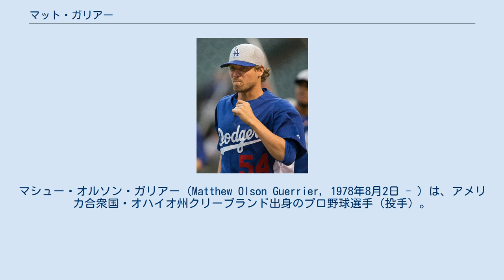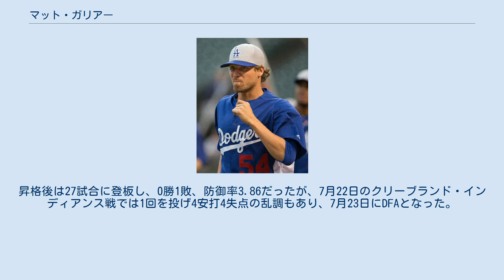マット・ガリアー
マシュー・オルソン・ガリアー（Matthew Olson Guerrier, 1978年8月2日 - ）は、アメリカ合衆国・オハイオ州クリーブランド出身のプロ野球選手（投手）。
右投右打。
 1996年のドラフトでカンザスシティ・ロイヤルズから33巡目（全体979位）で指名されたが、契約せずにケント州立大学へ進学。
 1999年のドラフトでシカゴ・ホワイトソックスから10巡目（全体309位）で指名され入団。
 2002年3月27日にダマソ・マルテとマイナーリーガー1人とのトレードでピッツバーグ・パイレーツへ移籍した。
 2003年11月20日にミネソタ・ツインズへウェーバー移籍。
 2004年6月17日のモントリオール・エクスポズ戦でメジャーデビュー。
同年、9試合に登板。
 2005年は43試合に登板。
 2006年は39試合に登板。
 2007年は当初はミドルリリーフとして起用されたが、ジェシー・クレインの故障やフアン・リンコンの不振もあり、シーズン途中からはセットアッパーとして起用されるようになった。
 2008年は76試合に登板した。
 2009年は79試合と2年連続でリーグ最多の登板数を記録（2008年はフランシスコ・ロドリゲスとタイ）。
2008年は8月と9月の月間防御率が10点を上回り、シーズン通算でも5.19だったが、2009年は防御率を2.36まで改善させた。
 2011年よりロサンゼルス・ドジャースでプレー。
移籍1年目も70試合に登板し、5年連続70試合登板を記録した。
6連連続1セーブはメジャー史上初。
 2012年は4月に7試合に登板するも、右肘の炎症で戦線離脱。
60日間の故障者リストに入り、8月末に復帰した。
この怪我の影響もあり、16試合の登板に終わり、連続70試合登板は5年でストップした。
 2013年は34試合に登板するも、6月30日にDFAとなった。
7月2日にカルロス・マーモルとのトレードでシカゴ・カブスへ移籍した。
10月31日にFAとなった。
 2014年1月29日に古巣・ツインズとマイナー契約を結んだが、3月24日に放出された。
3月25日に契約内容を変更して、ツインズとマイナー契約で再契約した。
AA級ニューブリテン・ロックキャッツで開幕を迎え、4月23日にAAA級ロチェスター・レッドウイングスへ昇格。
AAA級では4試合に登板し、0勝1敗1セーブ、防御率7.20だった。
5月7日にツインズとメジャー契約を結んだ。
昇格後は27試合に登板し、0勝1敗、防御率3.86だったが、7月22日のクリーブランド・インディアンス戦では1回を投げ4安打4失点の乱調もあり、7月23日にDFAとなった。
7月29日にFAとなった。